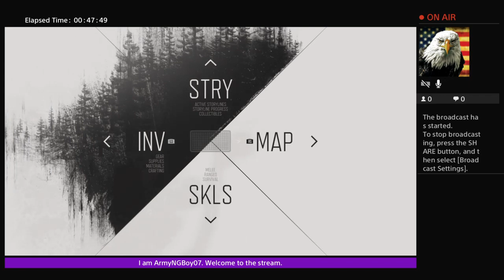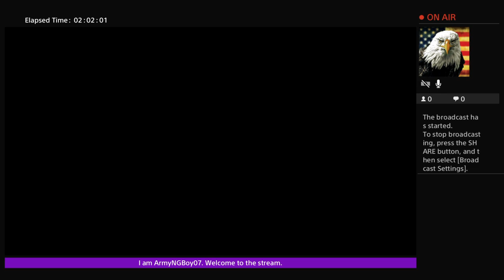Days Gone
Final video for game.